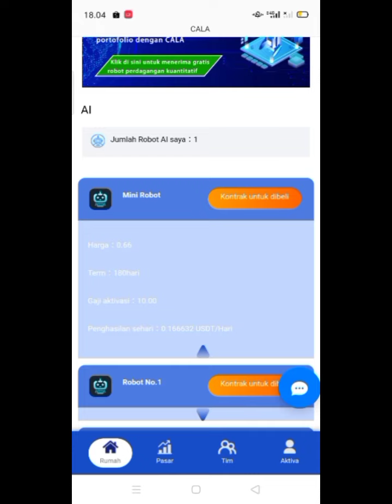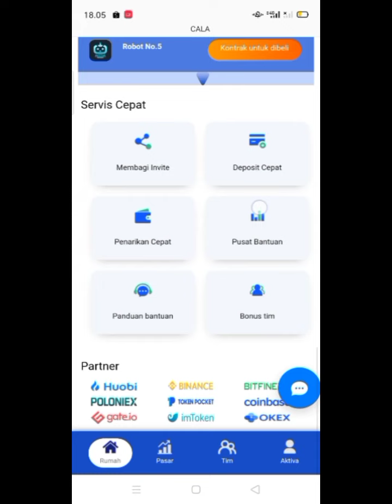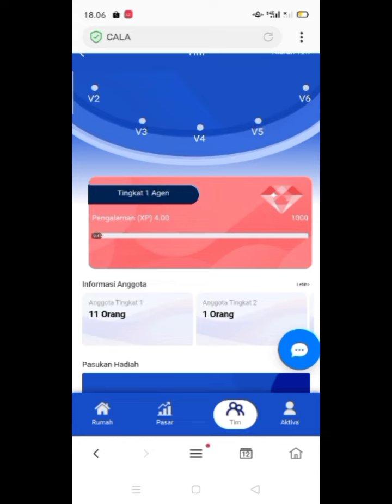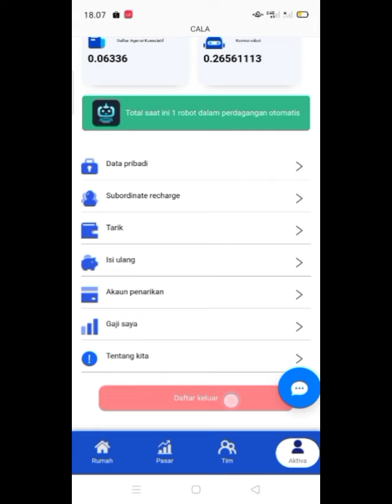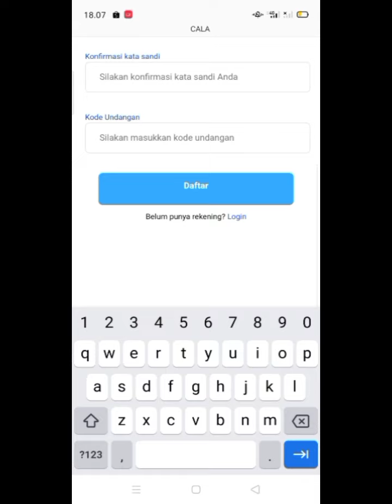Robot Trading Terbaru CALA INT || Aplikasi penghasilan Uang Dengan Robot gratisan Terbukti Membayar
Tips dalam berinvestasi,
# Gunakan uang dingin
# Usahakan balik modal dulu
# Setelah balik modal baru coumpound atau kembangkan profit

note # Bijaklah dalam berinvestasi, Smoga Sukses 🙏🙏🙏